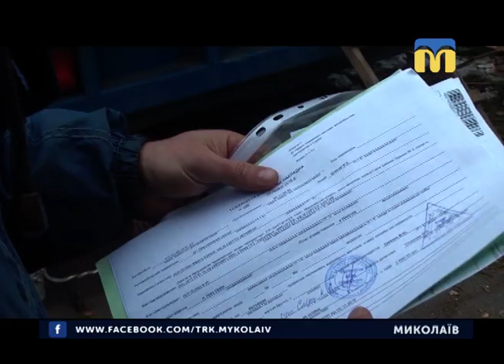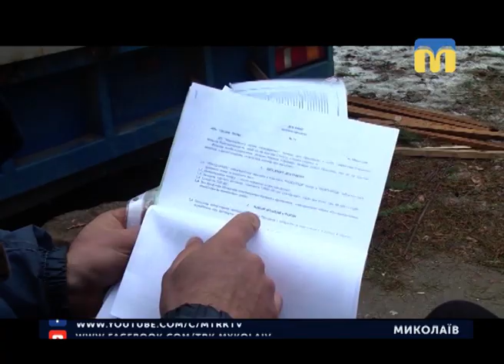18.12.2018. Новини. 08:30